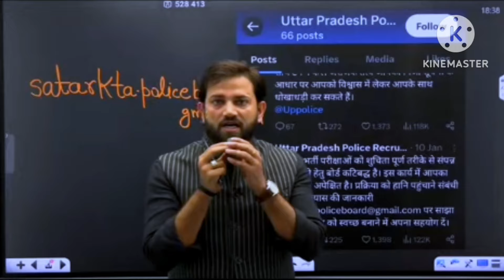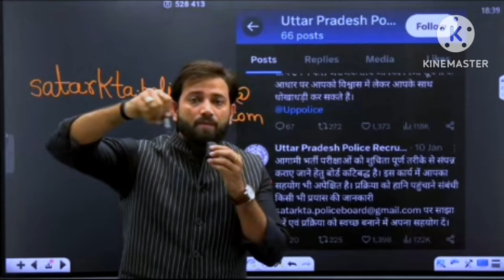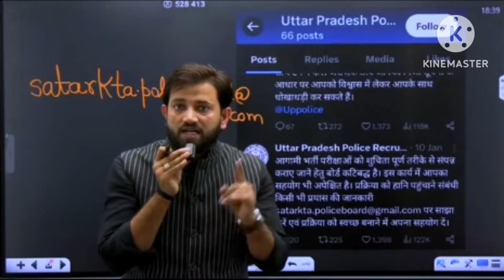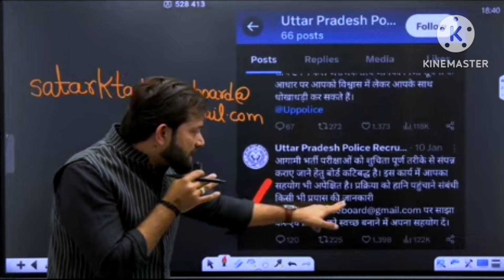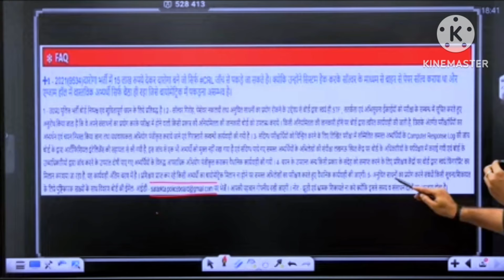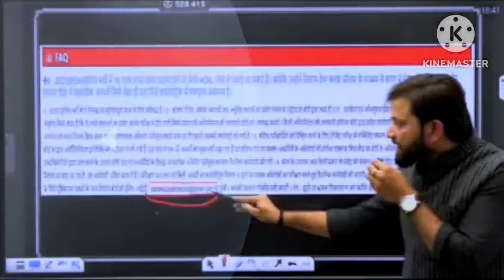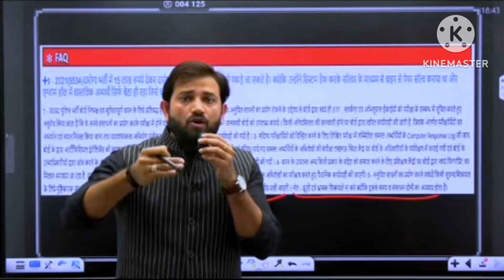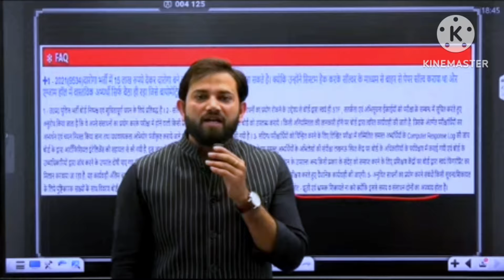UP Police Constable Exam 2024 | Best Wishes For UP Police Exam By Ankit Sir & All Teacher's Team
Dosto is video me RWA ki sari team ki taraf se aap sab logo bahut sari subhkamnaye all tha best .Thankyou